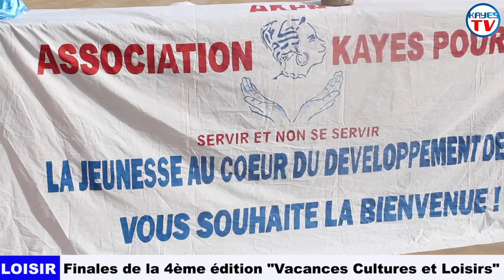Vacance Culture et Loisire Finale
Finale de "Vacances Culture et Loisir" organisée par l'Association Kayes Pour Nous.